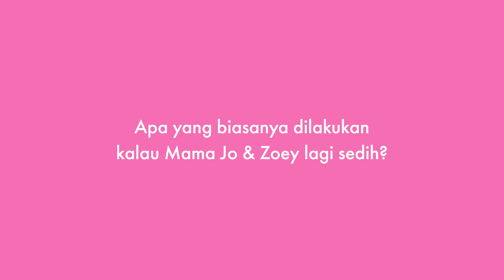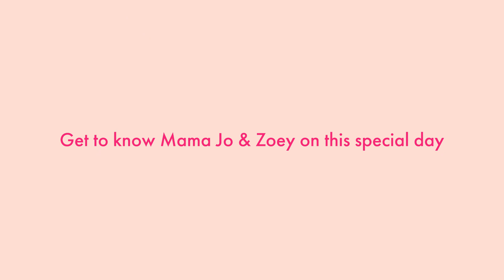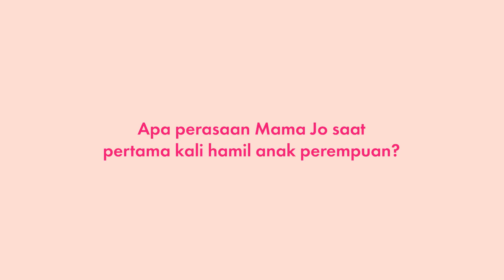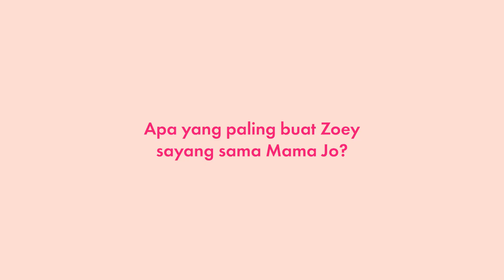Justice Mother's Day 2022 with Joanna Alexandra & Zoey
Happy Mother’s Day to all the amazing moms out there! 💕 XOXO, Justice 💋

We're hanging out with mom Joanna Alexanda & her Zoey to share a special moment together with us💞
Happy Mother's Day to all the wonderful moms all over the world!
Thank you for everything and remember that EveryMomisAmazing 🌸
And of course, EveryGirlsisAmazing too! ✨

JUSTICE STORES LOCATION
Jakarta: Grand Indonesia, Pondok Indah Mall 2, Kota Kasablanka, Mall Kelapa Gading 3, Central Park, PIK Avenue, Lippo Mall Puri, Senayan City, Trans Studio Mall Cibubur and Emporium Pluit.
Bandung: Paris Van Java and 23 Paskal.
Surabaya: Tunjungan Plaza 5, Ciputra World, Supermal Pakuwon Indah and Galaxy Mall 3.
Medan: Sun Plaza and Deli Park.
Bali: Kayu Aya (Seminyak) and Beachwalk Bali.
Manado: Manado Town Square 3.